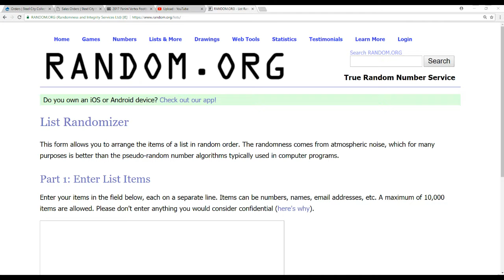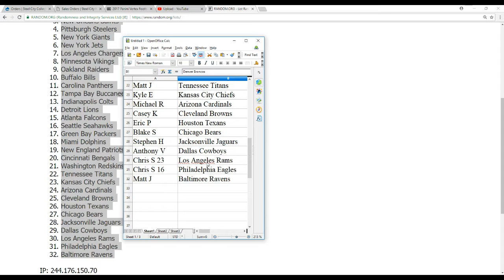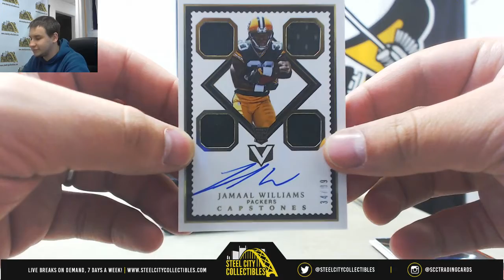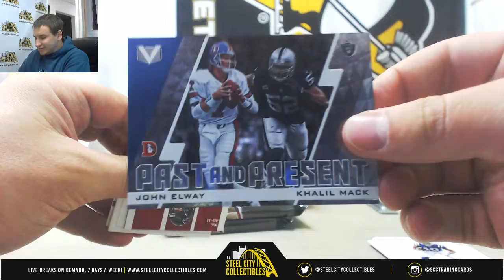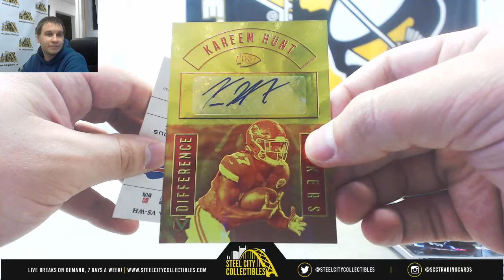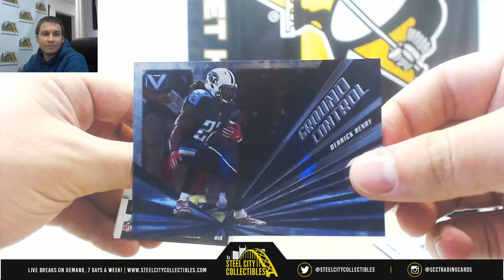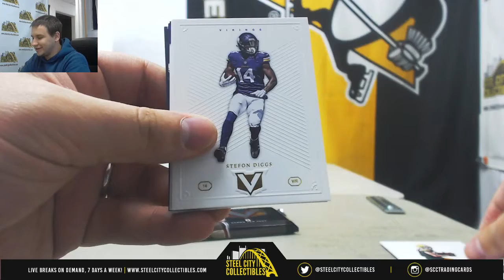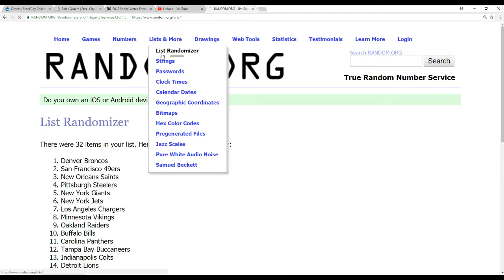2017 Panini Vertex FB 4-box Case Random Team Group Break #5